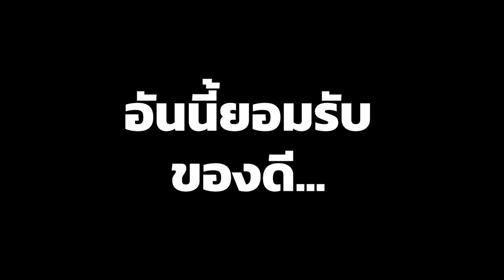[Vtuber]Hi-light ความป่วนของปีศาจซึน และ ดูราฮานเจ้าชู้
จริงๆ ไลฟ์นี้สนุกทั้งไลฟ์นะ นี่ตัดมาแค่ส่วนหนึ่ง

ตามไปตำและดูไลฟ์ย้อนหลังได้ที่นี่